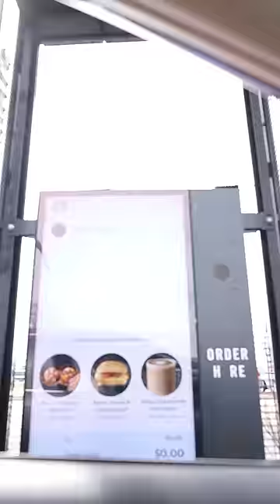Starbucks VS Dunkin': Most Colorful Drink